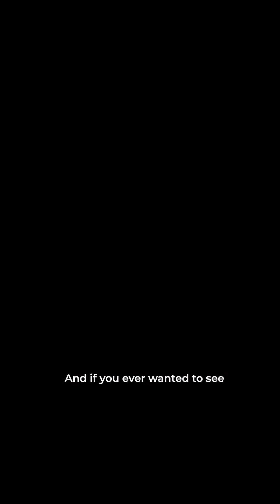Let me explain the enormity of the Milky Way — like you’ve never heard before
Hi, I am Neel, and I create videos primarily about animals and space. I try to communicate science with stories to make it easier for you to understand.